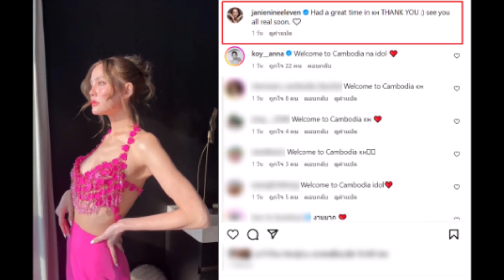สุดปัง! ซุปตาร์สาวไทย ปรากฏตัวที่กัมพูชา แฟนๆกรี๊ดลั่นห้าง